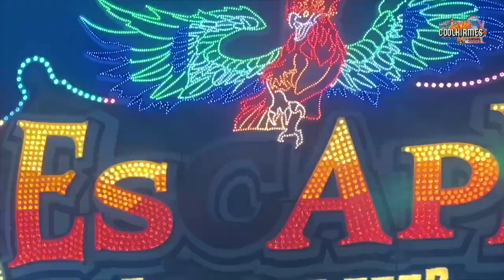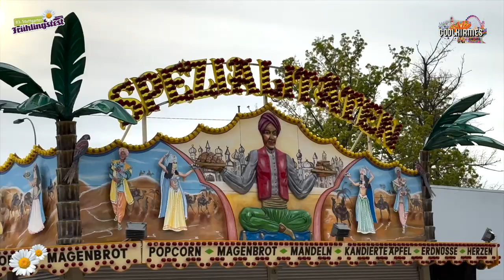Stuttgarter Frühlingsfest 2023 | Aufbau #8 (10.4.2023) - Clip by CoolKirmes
Stuttgarter Frühlingsfest 2023 Aufbau Blog Teil 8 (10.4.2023)
Aufbau auf dem Cannstatter Wasen.
Die ersten Fahrgeschäfte bauen auf dem Cannstatter Wasen auf.

Das 83. Stuttgarter Frühlingsfest findet vom 22. April bis 14. Mai 2023 statt.
Die ersten Vorbereitungen beginnen und die Vorfreude auf das Frühlingsfest auf dem Cannstatter Wasen steigt. Mit dem 83. Stuttgarter Frühlingsfest beginnt im Frühling die Festsaison in der baden-württembergischen Landeshauptstadt.

Vom mobilen Kettenkarussell und Freifallturm über die Familienachterbahn bis hin zum gemütlichen Riesenrad und zur spektakulären Wildwasserbahn ist alles dabei, was den Besucher erfreut. Rasante Fahrgeschäfte warten darauf, erobert zu werden.
Das perfekte Frühlingsfest für die ganze Familie.

Beschickung (Änderungen vorbehalten):

* Achterbahn Alpina Bahn Bruch
* Achterbahn Wilde Maus Eberhardt
* Achterbahn Racing Coaster Hartmann (Thoma / Hartmann )
* Wildwasserbahn Heitmann Schneider

* Musikshop Weeber
* Musikexpress Kinzler
* Break Dance Kinzler
* Polyp Dreßen (neu)
* Wellenflug Baumgarten
* Disco Fieber Schramm
* Flipper Meeß
* Infinity Hoefnagels
* XXL Exclusive Zinnecker
* The King Zinnecker
* Gladiator Kriek
* Fortress Tower Goetzke (neu)

* Geisterbahn Schütze
* Geisterbahn Molengraft
* Geisterbahn Haunted Mansion Hinzen
* Laufgeschäft XXL Lach Freu Haus Renz
* Laufgeschäft Pirates Adventure Schneider
* Laufgeschäft Rio Dietz (neu)
* Irrgarten Glasfabrik Moser
* Irrgarten Geheimnis des Orient Moser
* Go Kard Bahn Fackler
* Hot Shot Rasch

* Autoscooter Planet Rock Roschmann
* Autoscooter Kritz
* Autoscooter Hahn Roschmann
* Autoscooter Kritz

Öffnungszeiten stuttgart frühlingsfest:
Montag bis Freitag ab 13 Uhr
Samstag und Sonntag ab 11 Uhr

Schließzeiten stuttgart frühlingsfest:
Montag bis Donnerstag bis 23 Uhr
Freitag und Samstag bis 24 Uhr
Sonntag bis 23 Uhr

Sonderöffnungszeiten stuttgart frühlingsfest:
30. April 11 bis 24 Uhr
1. Mai 11 bis 23 Uhr